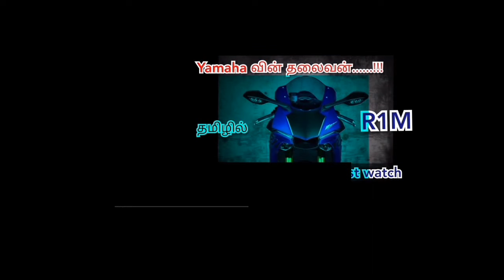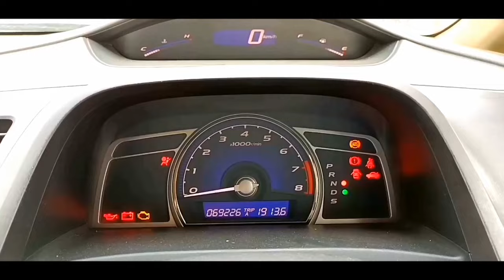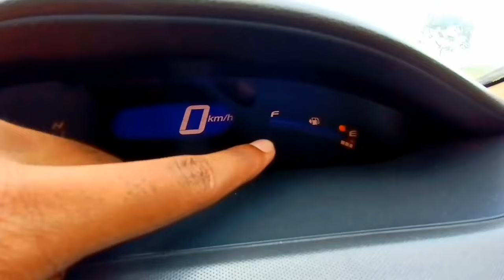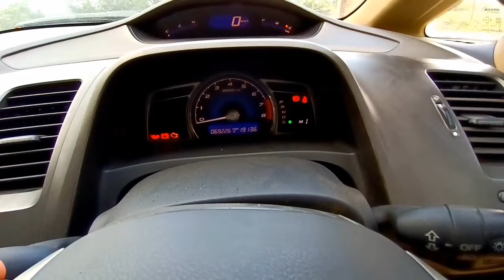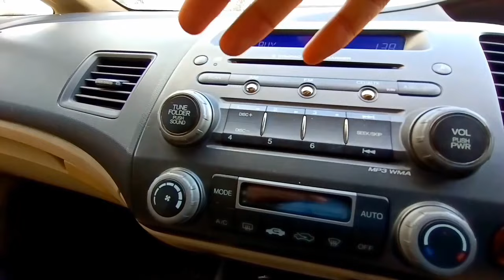MODIFIED HONDA CIVIC V AUTOMATIC 2008 REVIEW TAMIL ||MODIFIED HONDA CARS TAMIL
Modsters Automotive

77/78, 4th St, Sri Nagar, Rajeswari Nagar, Madipakkam, Chennai, Tamil Nadu 600091